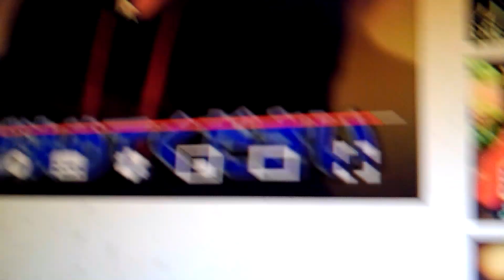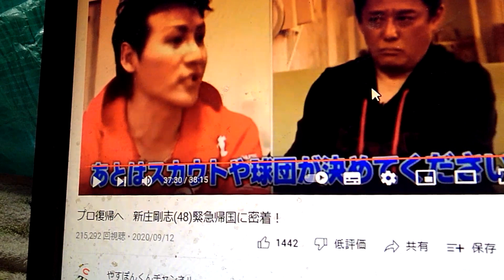新庄監督、その軌跡をみてください。